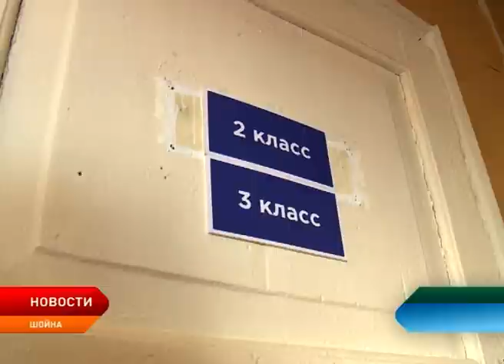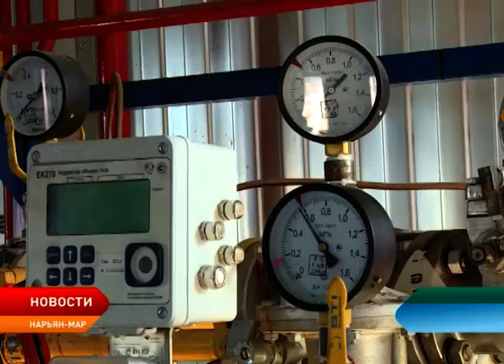Новости Ненецкого округа от 21.05.2019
Руководство окружного департамента образования посетило Шойну и Несь.

Жильцы 27 многоквартирных домов вынуждены выбирать новую управляющую компанию.

Традиционный фестиваль здорового образа жизни собрал тех, для кого ЗОЖ не просто аббревиатура, а образ мышления.